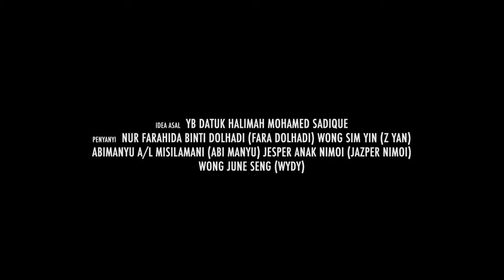"KAMI Keluarga Malaysia"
Marilah bersama kita hayati Muzik Video bertajuk "KAMI Keluarga Malaysia" yang pertama kali telah diperdengarkan semasa Majlis Pelancaran Pelan Tindakan Perpaduan Negara 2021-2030 dan KAMI @Pelan Perpaduan Keluarga Malaysia 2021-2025 pada 28 November 2021 yang lalu.  Idea asal lagu ini adalah oleh YB Datuk Halimah binti Mohamed Sadique, Menteri Perpaduan Negara dan dinyanyikan oleh 5 bakat muda tanahair iaitu Fara Dolhadi, Z Yan, Abi Manyu, Jazper Nimoi dan Wydy.

Keluarga Malaysia mengangkat makna perpaduan dalam skop lebih luas dan inklusif dengan menjadikan Rukun Negara sebagai teras utama.
Keluarga Malaysia akan melaksanakan dasar dalam bentuk program yang spesifik serta konkrit untuk memperkasakan perpaduan dan integrasi nasional.
Atas semangat Keluarga Malaysia, kita raikan perbezaan, cari titik persamaan, perkasa perpaduan demi berdepan cabaran.